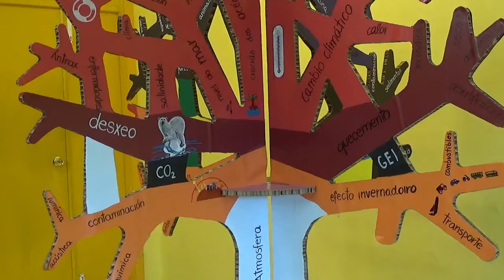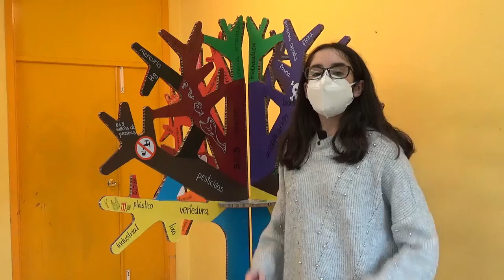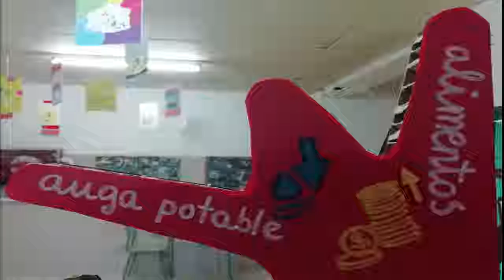Mapa mental medioambiental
Árbore tridimensional que funciona como mapa mental medioambiental de palabras relacionadas coa sustentabilidade.